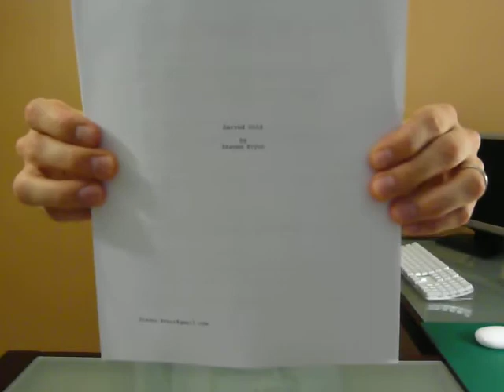Served Cold Challenge: Words On Paper Draft Complete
I completed my "words on paper" draft of Served Cold. A "words on paper" draft is sort of like a rough draft of a school paper. You've gotten everything out. The story is finished. It's technically a completed work. But you still need to go through and check for general errors (spelling, grammar, formatting, etc.) and have a chance to fix them before it's considered a "finished draft."

I have until Sept. 25th 2009 do mark this version up, make corrections, and post my first draft.

For those who haven't read a screenplay I'd suggest getting your hands on the screenplay for The Children of Men or The Devil Wears Prada. I have posts with links to PDFs for each of those on the blog. They're excellent examples of what a great screenplay reads like.

In addition, check out which is a great resource for aspiring writers, or just people who write for fun. It's got message boards for short stories, short films, screenplays, novels, and other such things. You can get both amateur and professional help from those on the site.

Until next time, keep writing!